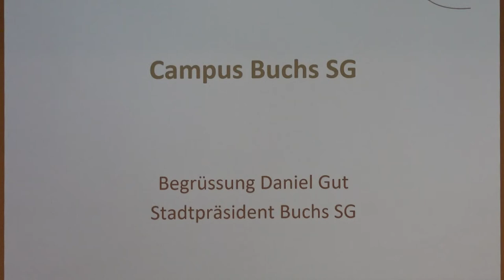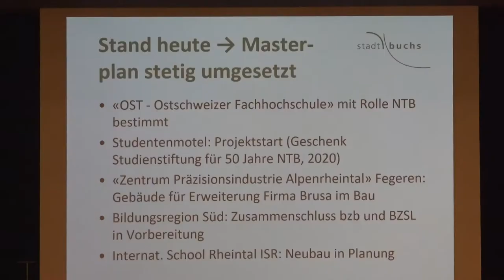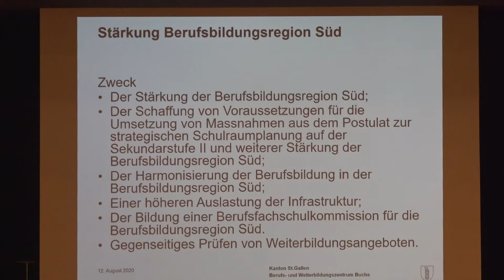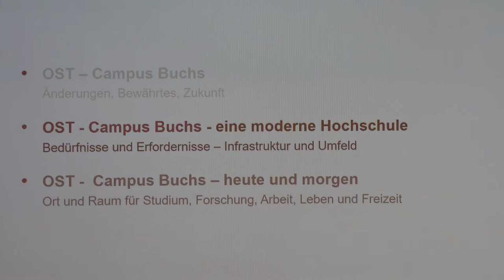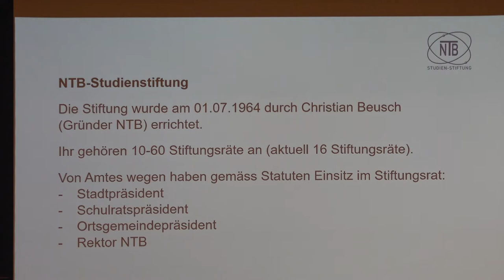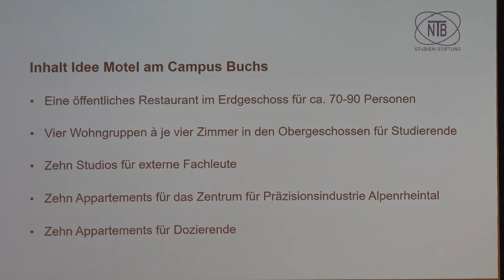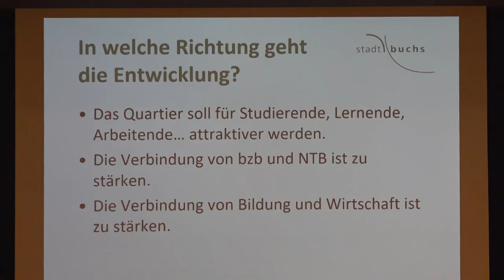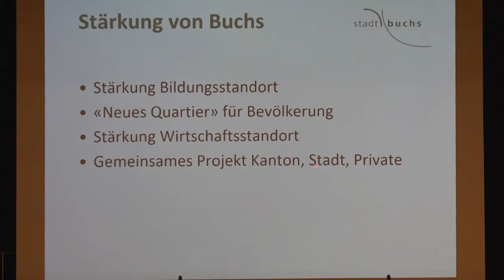NTB Campus Buchs SG